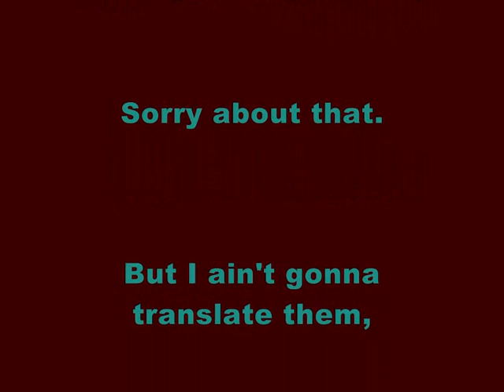Open Podium Cartoons 02.wmv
Fixed the damn overheating laptop, so moar cartooney mo0ovies are coming your way.